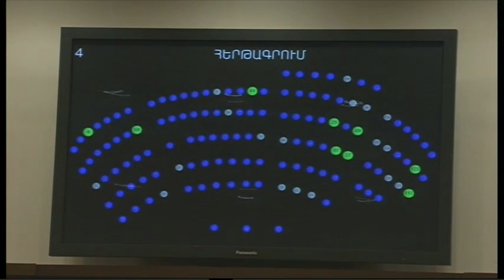Հերթագրում, թե քվեարկություն